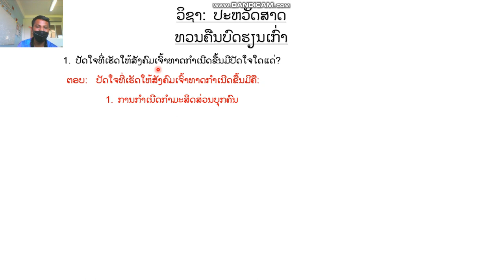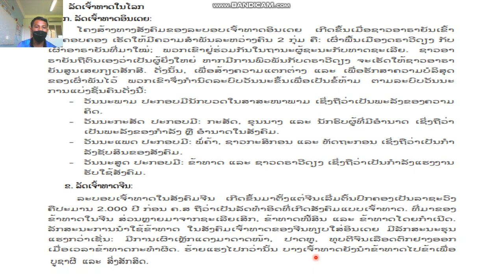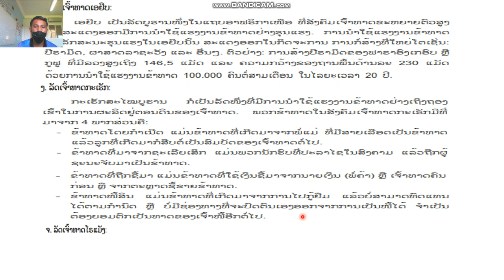ປະຫວັດສາດ ມ 5 ບົດທີ2 (ຕໍ່) ຄລິປ1 5/10/21